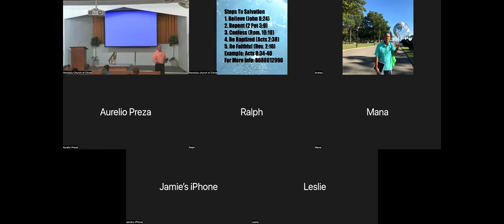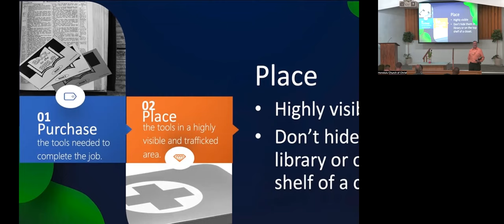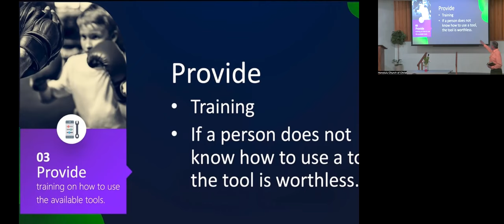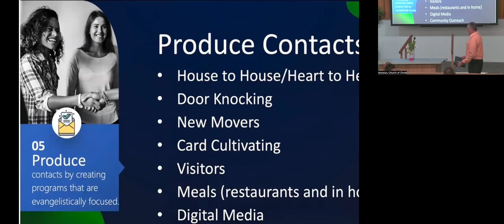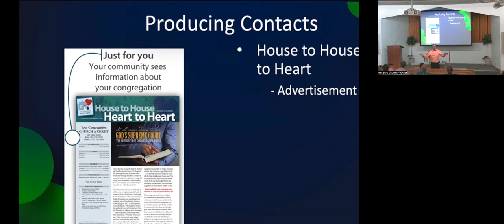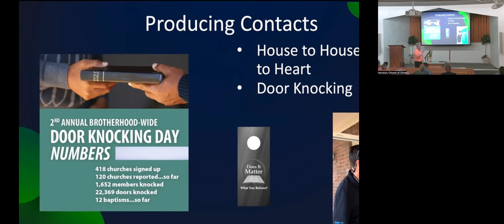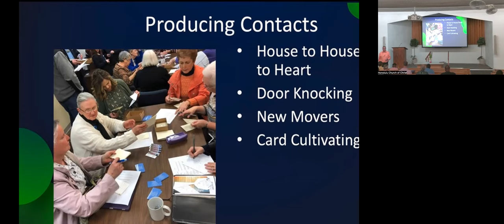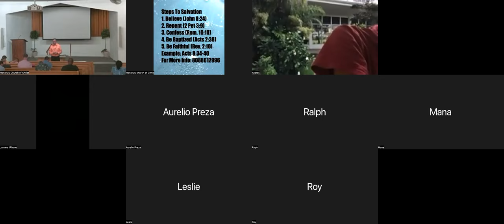Turning Your Congregation Into An Evangelism Machine